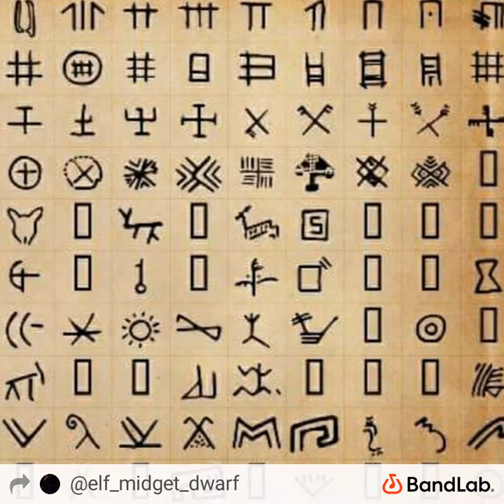Elf Midget Dwarf - Hijacker